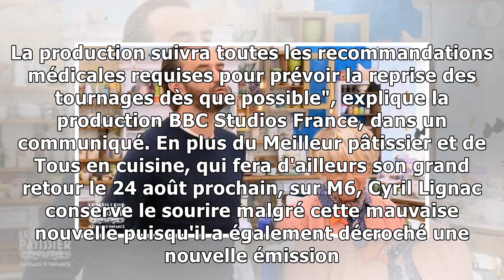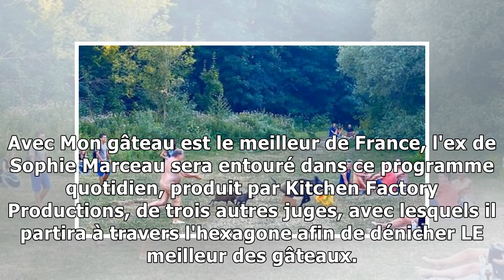Cyril Lignac et Mercotte : mauvaise nouvelle... le tournage du "Meilleur pâtissier" interrompu ...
Cyril Lignac et Mercotte : mauvaise nouvelle... le tournage du "Meilleur pâtissier" interrompu après une dangereuse découverte !